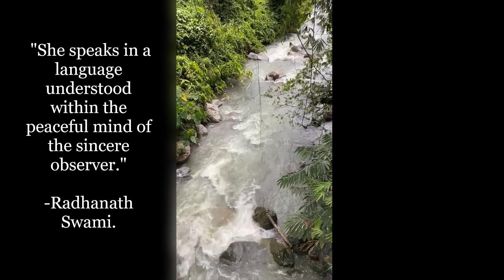JUST ENJOY - MOTHER NATURE'S REFRESHING MUSIC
"Mother Nature is always speaking. She speaks in a language understood within the peaceful mind of the sincere observer." -Radhanath Swami.